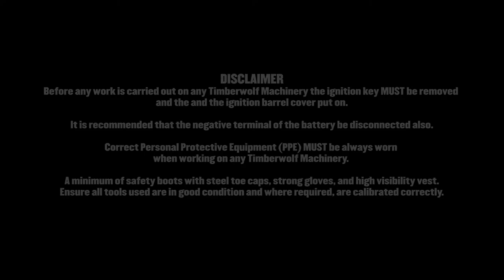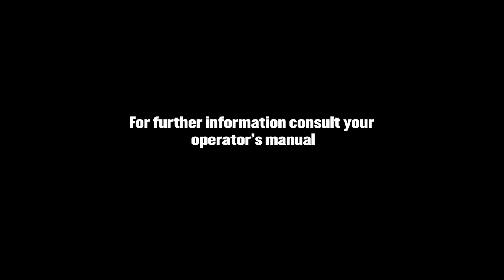Daily checks on TW 230 & TW 280 Wood Chippers | Timberwolf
Watch out short video on what daily checks you should perform on your Timberwolf wood chipper for our TW 230 and TW 280 models.